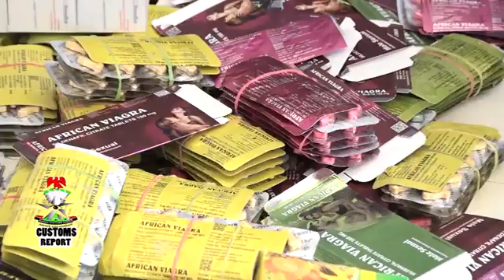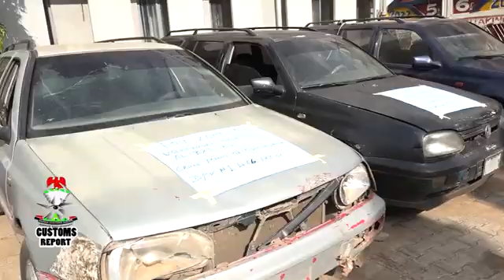CUSTOMS REPORT 6TH JULY 2022